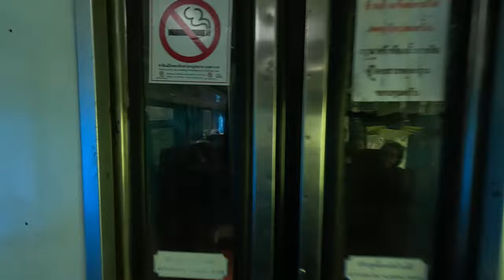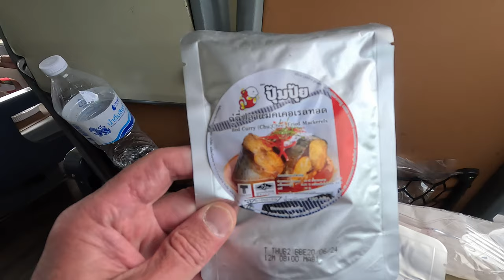Chiang Mai to Bangkok Train 2023🇹🇭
hi welcome back to a travel day, first time on a 2nd class train from Chiang Mai to Bangkok. I moved apartments to get closer to the station as it was 8am train. The Apartment i stayed at was directly over the road, Supanich Condo which was very cheap and a nice stay although i was only there one night. I headed over to the station to get a ticket and they were all sold out, so i tried my luck on 12go.com and got a cancellation for a couple of dollars more than the ticket price which was really good.

Setting off on the arduous 10hr journey. The train was very comfortable but the lack of food or drink options quickly became apparent after a walk down the train. There wasn't any way of purchasing anything which was surprising.You got the odd bits but once i arrived in Bang Sue Station in Bangkok i was starving. Hopped in a taxi to my apartment called Panmanee which was cheap and not very cheerful but somewhere to get my head down for the night.

In reflection on my next long journey i'll try the 3rd class train as i know people can get on and serve you food, drinks etc. Also it looks like a much more relaxed atmosphere.

I really hope you enjoyed today's 2nd class train from Chiang Mai to Bangkok, and can join me on the next vlog in the Big Mango(Krung Thep, The City of Angels)🇹🇭

Current Exchange 100 Baht=
UK £2.26
US $2.90